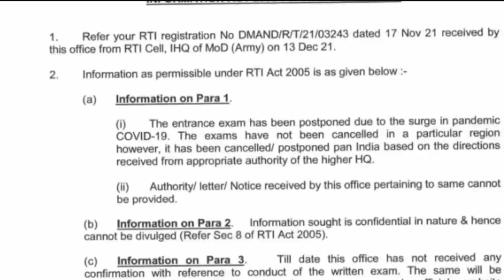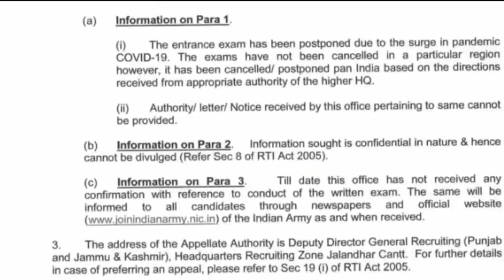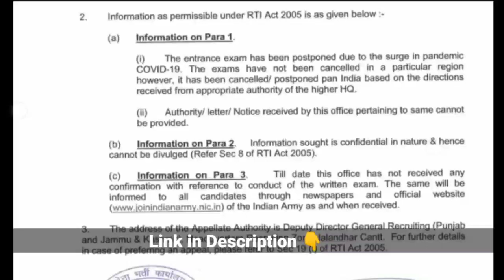Sunjwan Army Written Exam New Notification Today | 21 December को आया नोटिफिकेशन | D Latest info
Telegraam :- Join Telegram ( D Latest info)